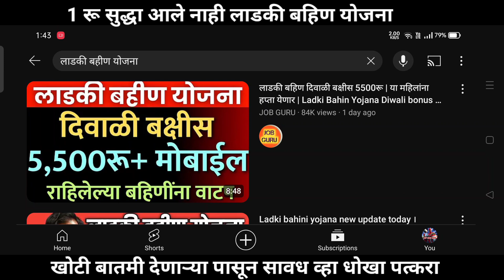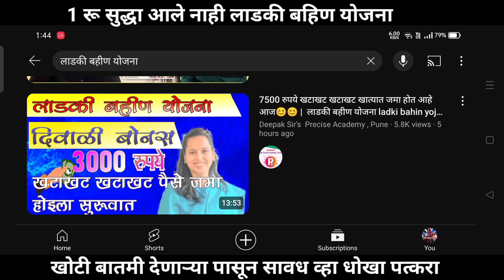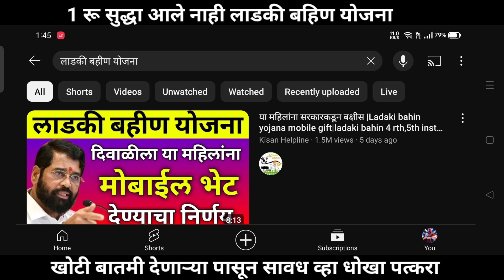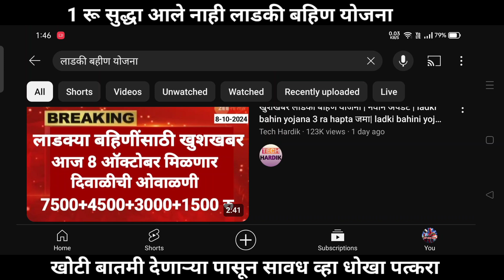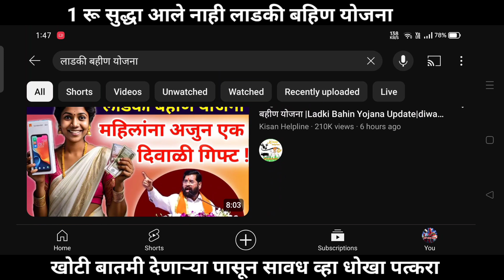10 October la paisacha paaus लाडकी बहीण योजना | लाडकी_बहिण_योजना online apply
10 October la paisacha paaus लाडकी बहीण योजना | ladki bahin yojana online apply

10 ऑक्टोबर ला येतील सगळे पैसे लाडकी बहीण योजना | लाडकी_बहिण_योजना online apply

Description -

10 ऑक्टोबर ला येतील सगळे पैसे लाडकी बहीण योजना | लाडकी_बहिण_योजना लाडकीबहीणयोजना लाडकी_बहिण_योजना online apply

 8 ला नाही 10 ऑक्टोबर ला येतील पैसे लाडकी बहीण योजना | लाडकी बहिण योजना online apply

लाडकी बहिणीचे पैसे आले नाही अशी तक्रार बहिणीची आहे
भरपूर लोकांना पैसे मिळाले नाही आहे

8 तारखेला नाही तर 10 ऑक्टोबर रोजी पैसे येतील अशी घोषणा केली गेली होती .

नहीं बातमी लाडकी बहिण योजना 2024

ladki bahin yojna online apply
ladki bahin yojna 2024
maazi laadki bahin yojna
ladki bahin yojna peoblems
paise aale nahi laadki bahin yojna
1rs sudhha aale nahi laadki bahin yojna

Timestamp :-